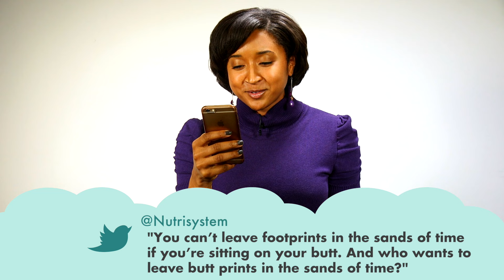Nutrisystem Sweet Tweets #7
Nutrisystem's own delivers Sweet Tweets to motivate, inspire and make you laugh! Try sending a Sweet Tweet to someone you know today to brighten their day.